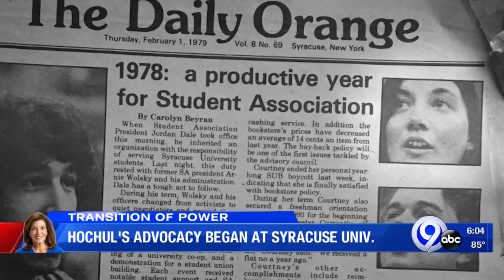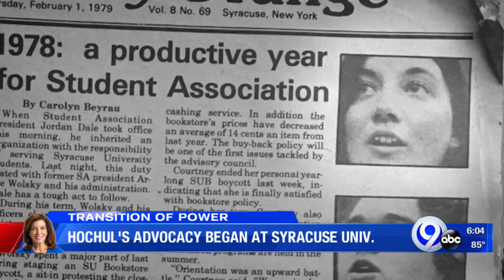Kathy Hochul's advocacy began at Syracuse University